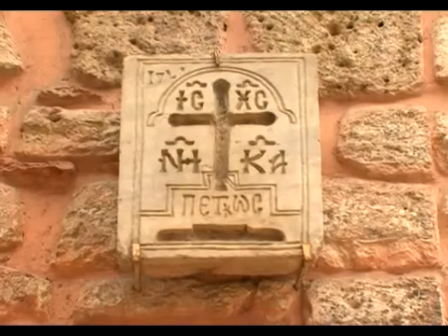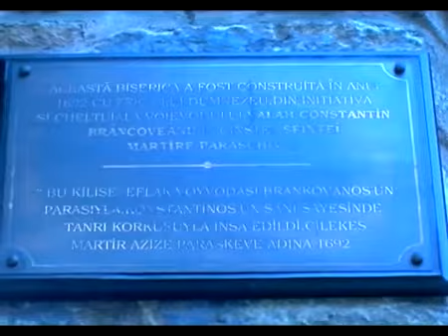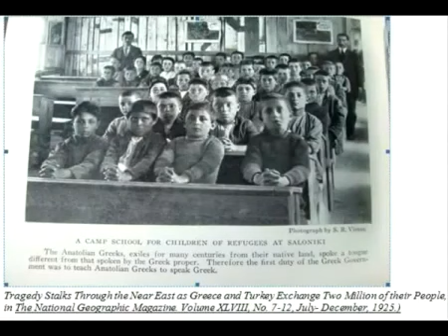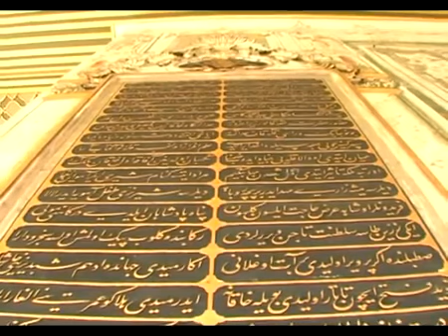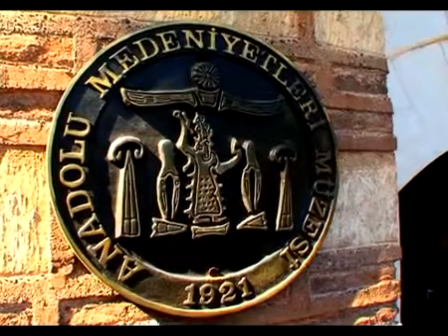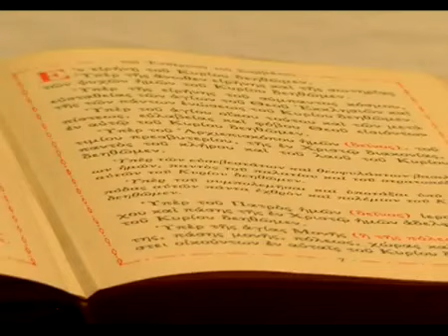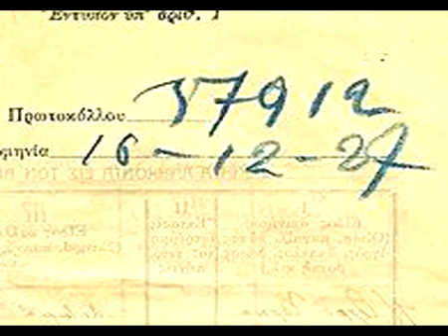Pelerini in Capadocia Sfintilor